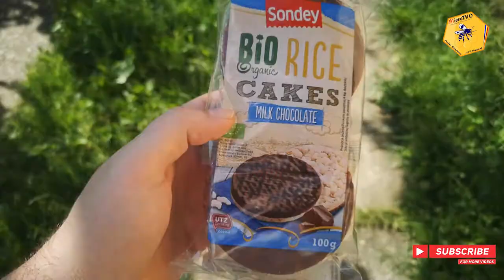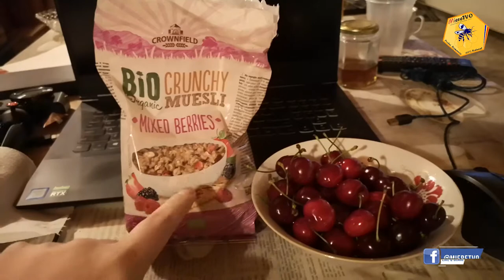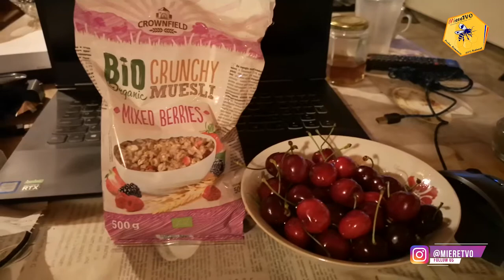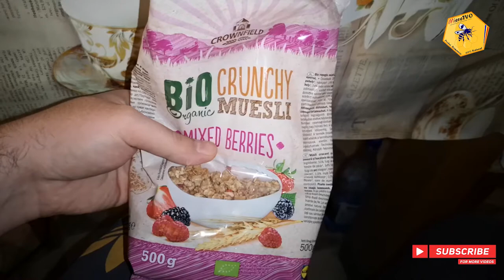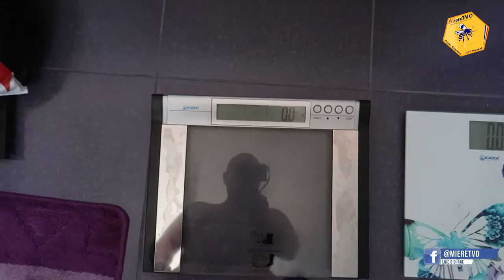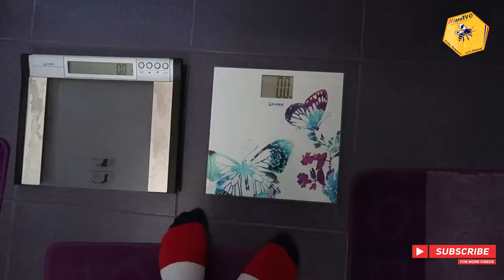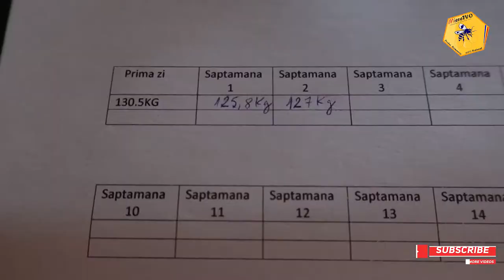TRANSFORMARE LIVE OTTOslabeste SEZONUL 3 SAPTAMANA 2 | CE MANANC INTR-O SAPTAMANA | TOATE MESELE